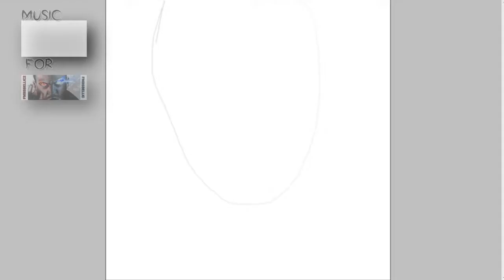Niko Bellic speed drawing